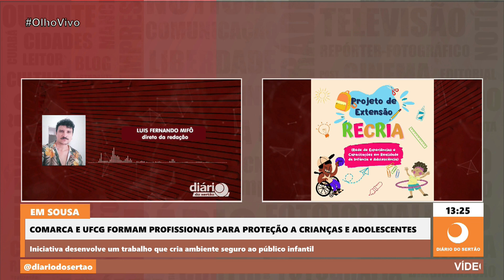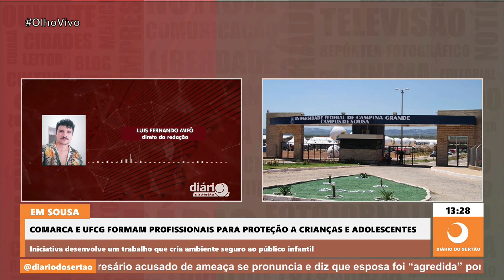Comarca de Sousa e UFCG formam profissionais para proteção a crianças e adolescentes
Iniciativa desenvolve um trabalho que cria ambiente seguro ao público infantil
03/05/2024